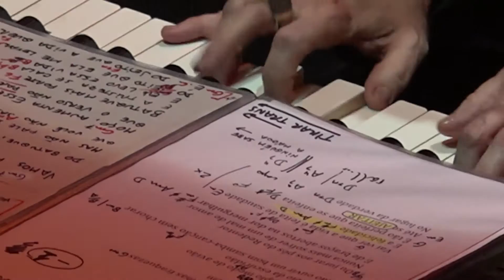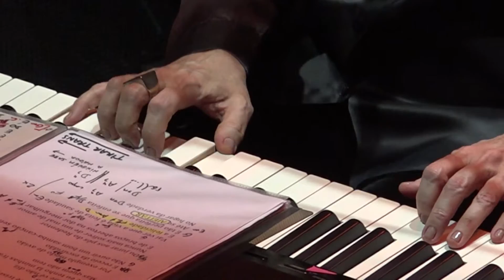LEILA PINHEIRO - Do jeito que a vida quer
Show "Voz e Piano" - Sesc 24 de maio/SP, 2018.